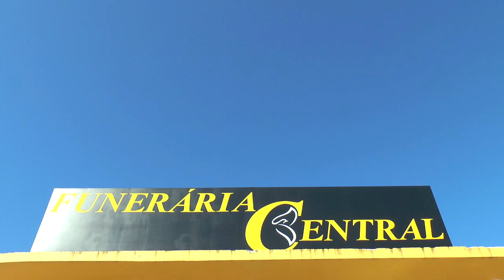EX-PREFEITO GARCEZ: Hoje eu vejo a política de outra forma e tenho vergonha de ter sido do PP.